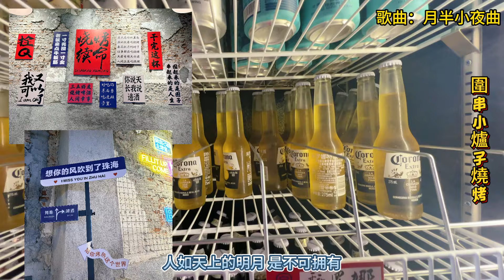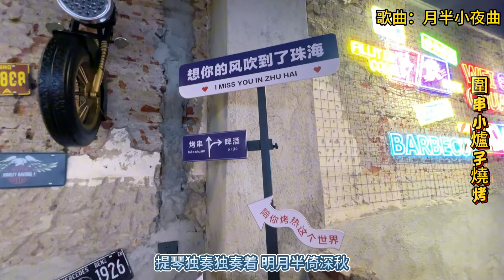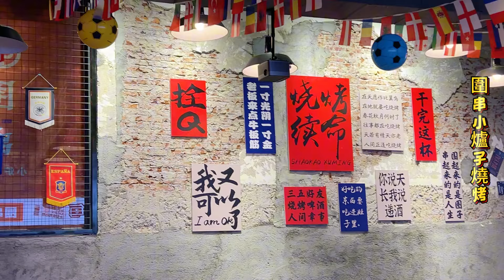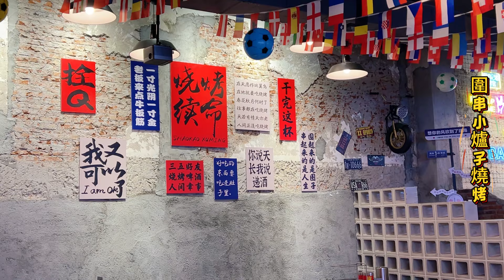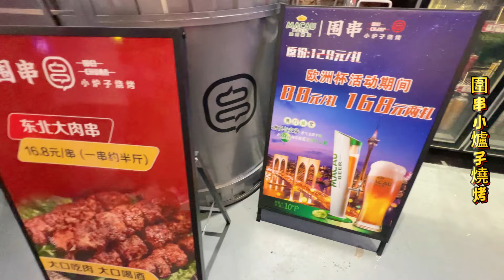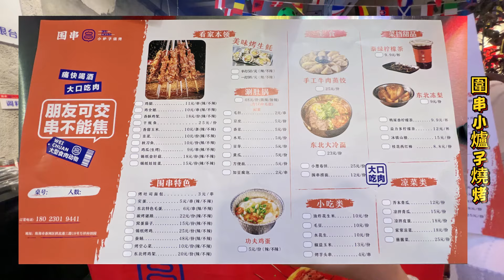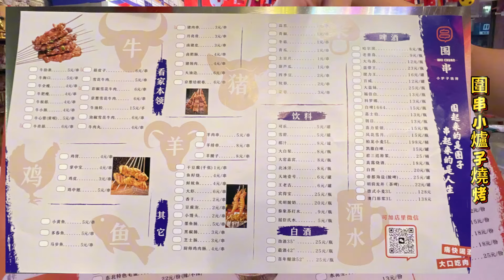Andy團隊 ｜烤串好食😋｜夏灣圍爐烤串｜正宗東北燒烤｜烤油邊｜睇足球｜敘利亞裝修風格｜港珠澳口岸｜轉個彎就到｜上百種酒水任你選｜食材新鮮又抵食｜燒烤火氣好｜值得一試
公司地址
國內門市：
1：惠州大亞灣西區晨曦大地花園2棟115號鋪（惠灣惠家置業）
2：惠州市惠東縣稔山鎮碧桂園十裡銀灘-海悅灣30號樓1單元1層08鋪（惠灣裝飾）
3：惠州市惠東懸亞婆角十裡銀灘五期維港灣向六期側邊閱洋山莊的油麻坑商鋪第01號鋪（惠灣裝飾）

1：臨深定向1對1為客戶物色最合適的地段和單位
2：臨深一，二手物業的購買和放盤服務
3：臨深各地段的航拍VR睇樓，睇地段帥選
4：香港客戶的一手，二手樓購買的貸款服務，匯款服務。
5：免費一對一專車接送往返服務
6：睇樓過程包午晚飯
7：每個項目不同的贈送
8：免費收樓驗樓服務
9：代找裝修裝飾公司，代買家私家電窗布